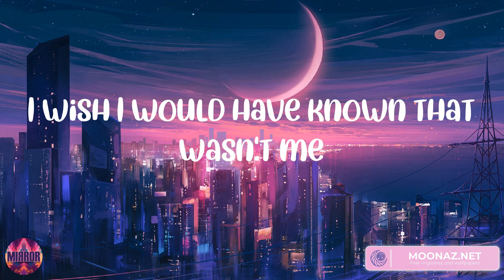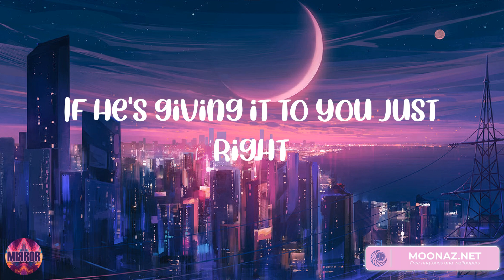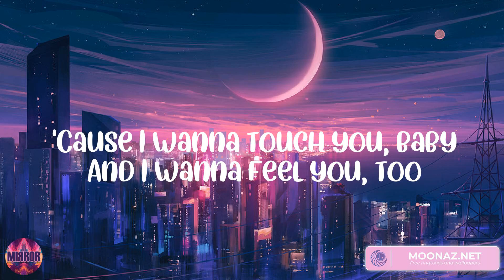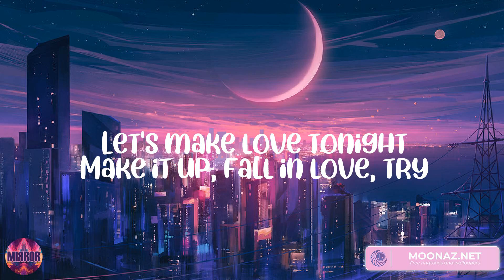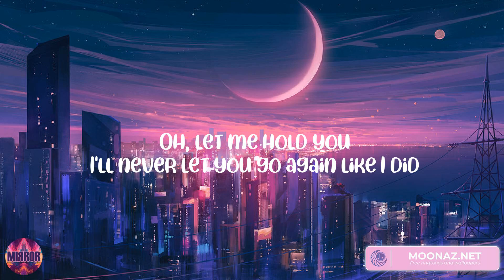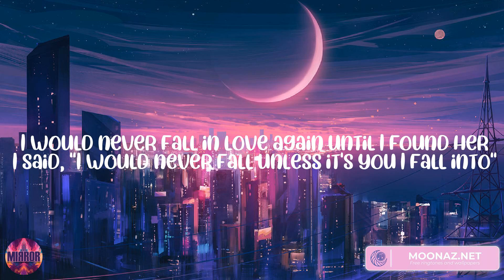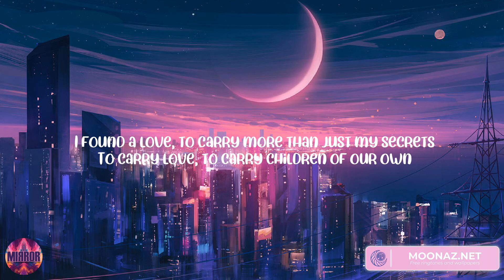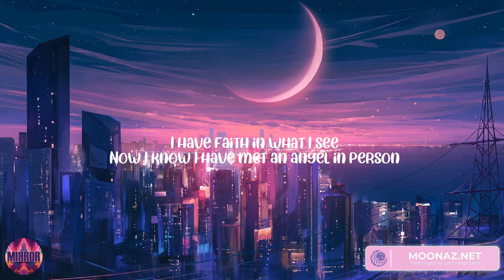We Don't Talk Anymore (feat. Selena Gomez) Dusk Till Dawn - Charlie Puth, ZAYN, Stephen Sanchez, Ed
We Don't Talk Anymore (feat. Selena Gomez) Dusk Till Dawn - Charlie Puth, ZAYN, Stephen Sanchez, Ed Sheeran (Mix Lyrics)